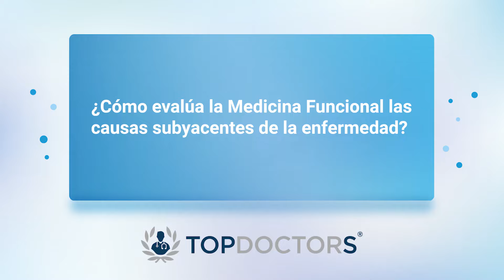Medicina Funcional: La solución integral para tu salud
La Medicina Funcional se centra en identificar y tratar las causas raíz de los problemas de salud, abordando al paciente de manera integral. A diferencia de la medicina convencional, se personalizan los tratamientos según la historia y condiciones únicas de cada individuo. Este enfoque holístico incluye cambios en el estilo de vida, nutrición y terapias alternativas. Además, busca restaurar el equilibrio del cuerpo y prevenir enfermedades antes de que se desarrollen. La medicina funcional representa un cambio hacia un enfoque más sostenible y efectivo en la salud a largo plazo.

Video Recomendado: Dr. Luis Carlos Páez Lobeira - Uso de la Medicina Funcional para tratar la Endometriosis.

La Dra. Carolina Álvarez Soto obtuvo su Titulación en Medicina en la Universidad CES.
Además se especializa en Análisis de Composición Corporal a través de Inbody, Examen Físico Completo, Análisis de la Línea de Vida, Plan de Alimentación Básico, Protocolo de Tratamiento, Dermapen, Quelaciones, Oligocheck (examen avanzado de Vitaminas, Minerales y Metales pesados), Cardicheck (examen avanzado respuesta al estrés), Suplementación personalizada, Tratamiento de la Obesidad, Sobrepeso, Hipotiroidismo y Medicina Ortomolecular.

Si desea agendar una cita con la especialista, puedes hacerlo a través de nuestro

O si necesitas encontrar otras opciones en Medicina Integrativa, puedes ingresar a